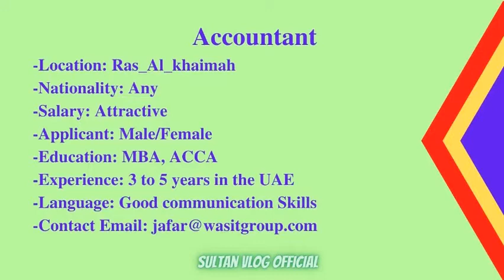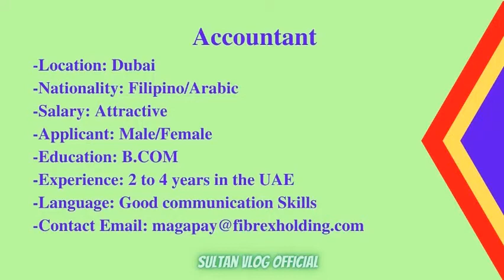Urgent Accountant Jobs in Dubai || Accounting Jobs in Dubai || How to Apply || Sultan Vlog Official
WELCOME TO OUR "SULTAN VLOG OFFICIAL" CHANNEL, TODAY WE SHARE URGENT ACCOUNTANT JOBS IN DUBAI IF YOU APPLY TO THIS  ACCOUNTING JOBS VACANCY IN DUBAI YOU CAN WATCH THIS VIDEO.  WE ARE SHARE ALL KINDS OF ASSISTANT ACCOUNTANT JOBS IN DUBAI UAE.  THAT ARE DIRECT FROM COMPANY EMAILS AND NEWS DOCUMENTS, AND WE ALSO SHARE ALL KINDS OF JOBS IN DUBAI INFORMATION AND COMPLETE PROCESS OF HOW TO GET ALL JOBS IN DUBAI. WE UPLOAD NEW JOB VIDEOS DAILY, SO CHECK FOR NEW DAILY UPDATES AND QUICK APPLY.

account and finance jobs in UAE
Accountant Jobs in Dubai
Urgent Accountant Jobs in Dubai
Accounting Jobs in Dubai
How to Apply Accountant Job
accountant salary in dubai
acca salary in dubai
chartered accountant jobs in dubai
accountant vacancy in dubai
latest accounting jobs in dubai
assistant accountant jobs in dubai
junior accountant jobs in dubai
accountant jobs in dubai for freshers
accountant dubai
accountant jobs
accounting careers
Assistant Accountant
Dubai jobs
How to Apply
Sultan Vlog Official